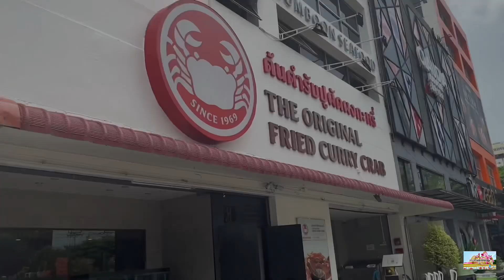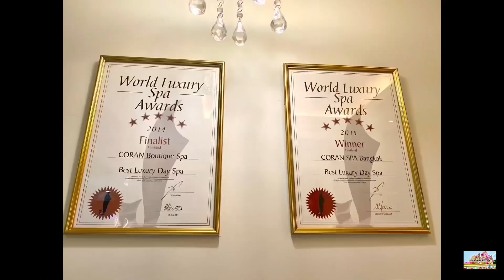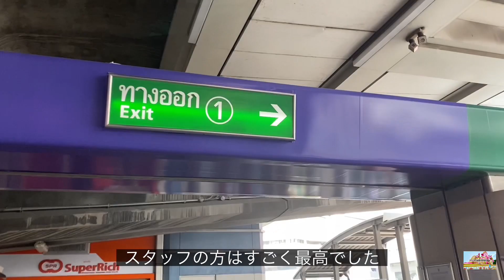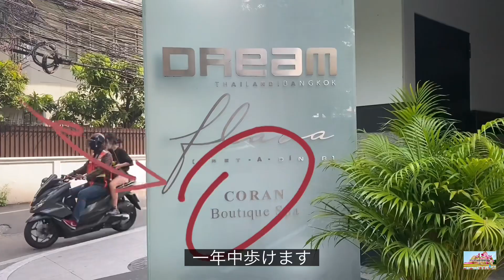バンコクのスパ, 駅近で腕もいい, アーユルヴェーダトリートメントがお勧め, コランブティックスパ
バンコクのスパ「コラン ブティック スパ」に行ってきました。

BTSアソーク駅から徒歩5分。在住者にも旅行者にとってもアクセス便利👍その上、技術も間違いなくてとってもリラックスできました。旅の疲れを癒やしてね。

2023年4月30日まで特別価格❗️のうちに体験して欲しい。もしそれを過ぎてたとしても、何かしらキャンペーンやってるかもだから、バンコク来たら要チェックね。

★特別価格はこちらで確認

★コランカードお持ちの方

★ご予約はオンラインで簡単(日本語)

★この日のことはブログにも書いてます

◾︎私のチャンネル、登録まだの方はお願いします❗️

ASAKOです！
このチャンネルでは、タイ在住の主婦が暮らしているリアルな日常を、お届けします。

香港6年→2020年11月〜タイ移住
観光地に行ったこと、日々の買い物、自宅で開いている裁縫教室のこと、子育て、タイ生活で経験したこと、主婦目線で思うこと、考えていることなど、リアルな日常を記録しています。

【目次】
00:00 オープニング
00:10 ホテル到着
00:54 3階のスパへ移動
01:20 受付
02:10 お部屋へ, 施術スタート
07:57 施術終了
09:00 駅からスパまでの行き方
09:43 特別価格やってる！